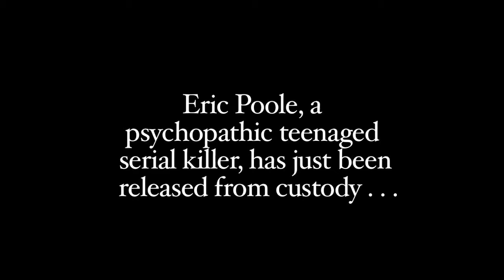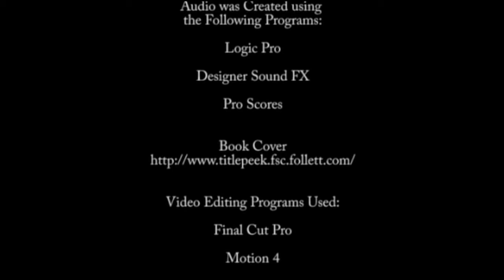Book Trailer: TENDERNESS by Robert Cormier | TT4L | TxLA12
Students created this book trailer during TT4L at the 2012 Texas Library Association Annual Conference.

At Texas Teens 4 Libraries (TT4L), young adults had the opportunity to learn more about the value of library services through specially designed activities, including conference sessions, guest speakers, and other engaging activities at this one-day special event during the TLA conference. The goal of TT4L was for adolescents, who experience this event and a TLA conference, to return to their communities as library advocates and collaborators.